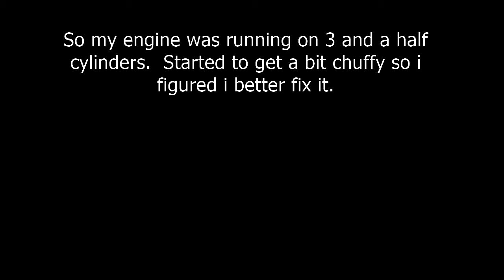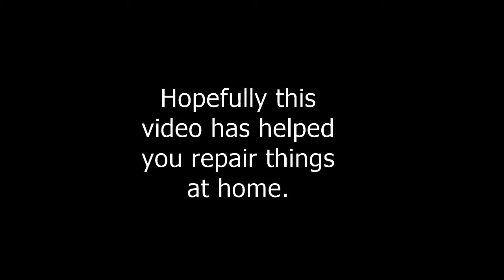Home brew valve seat install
If your engine has dropped a valve seat & you need to replace it. There is hope.  With some tools you can find, borrow or even make (see my previous video on making a basic valve grinder) you may very well be able to repair it even if the machine shops are shut.